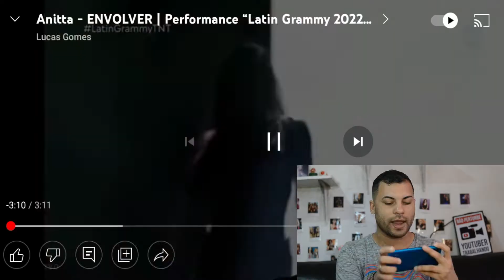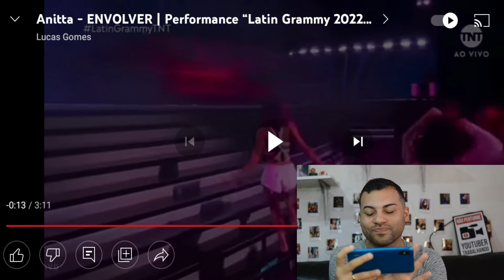REACT Anitta - ENVOLVER | Performance “Latin Grammy 2022” 🏆 | Lucas Coitinho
Olá pessoal, meu nome é Lucas Coitinho e este é mais um vídeo do meu canal. No vídeo de hoje trago a vocês um react da performance da Anitta da música Envolver no LatinGrammy 2022 espero que gostem!